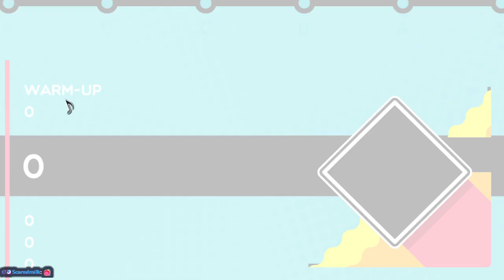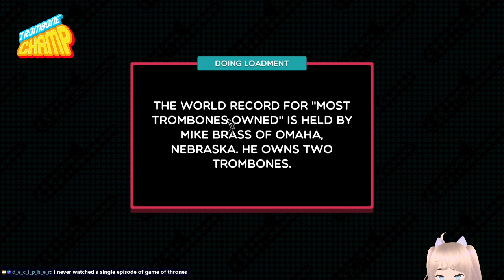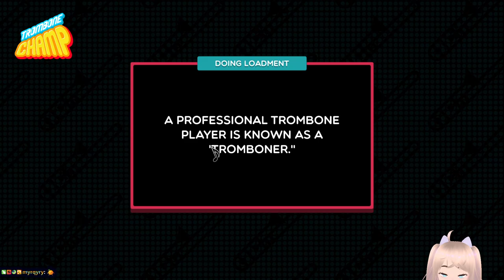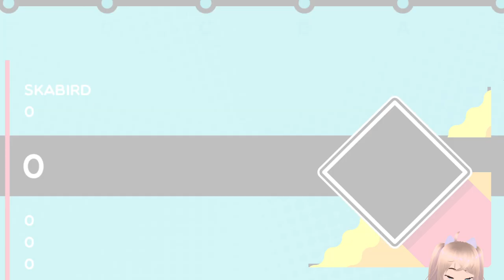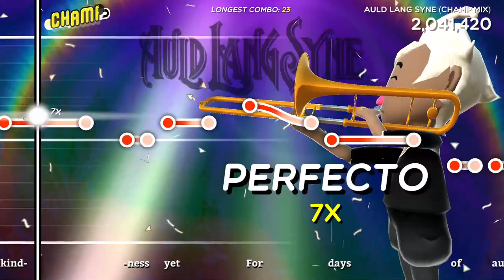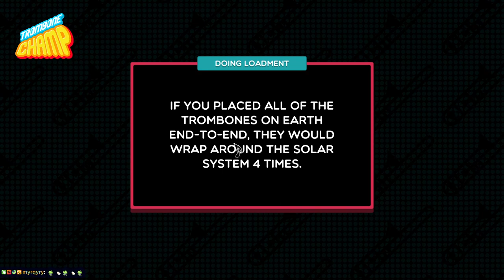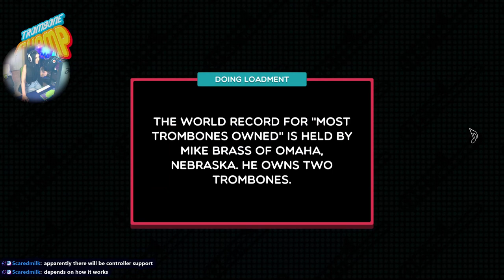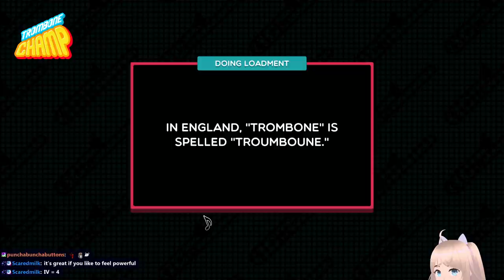(2022-09-17) GAME CUT: 🎺Trombone Champ🎺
TAIKO // VISUALIZER // BLONDE vSTEP11 // BLUE TEAL EYES // CATCH THE BEAT // TROMBONE CHAMP RELEASED YESTERDAY // RHYTHM QUEST DEMO IS CUTE // SHORT MINECRAFT JASPER&#39;S SERVER -- Watch live